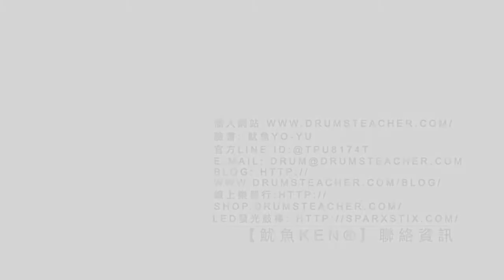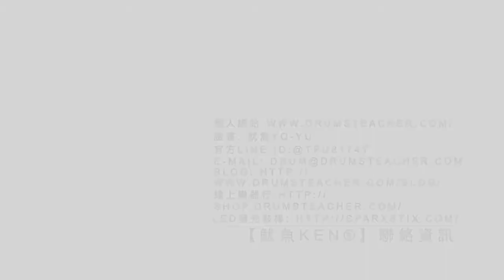【爵士鼓手魷魚kEN®】🥁🎼DrumsTeacher.com™🎶表演.課程 (2019-06🎵爵士鼓學員；幼兒班.學生班.成人班 音樂打擊樂器團體課程) Drum SparxStix